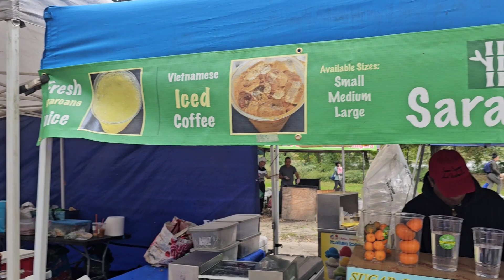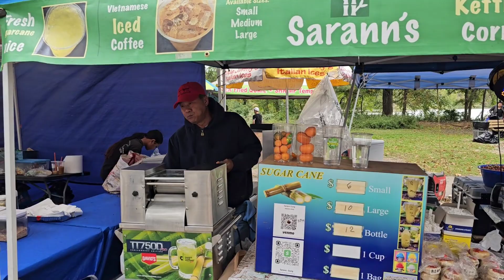Let's check out Khmer Street Foods at FDR Park on Saturday 10/07/23